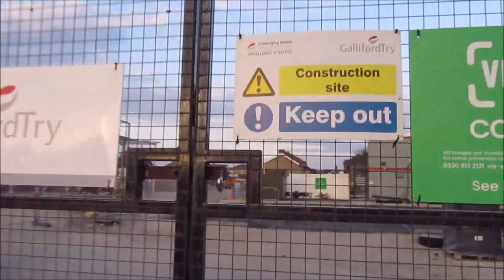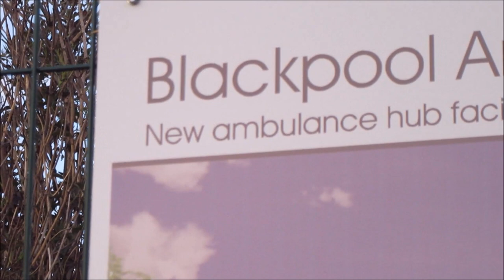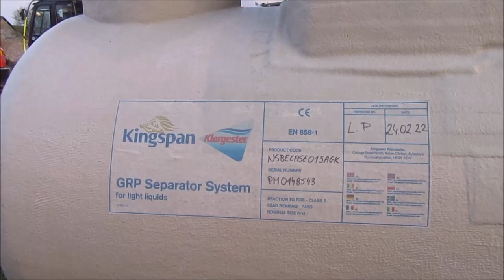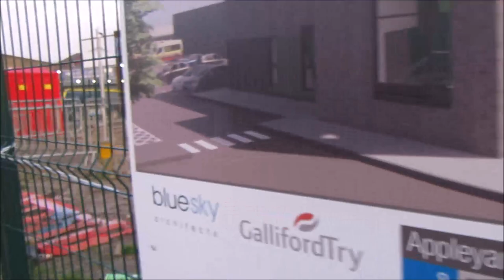Waterloo Road new ambulance hub new build part 1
I started back at work yesterday. It was a hard day. Physically and mentally draining. I had help though. I'm glad I went back. I had the option of taking another 2 weeks off or even another month. But I think the longer I left it, the harder it would be.
i stopped to do a bit of filming on the way home.